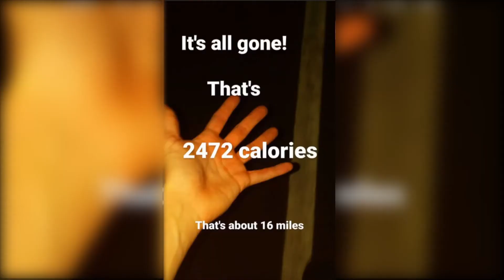How to eat an entire pizza without gaining weight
This is a tutorial on how to eat an entire pizza without getting the calories